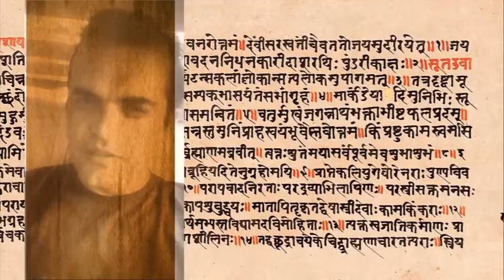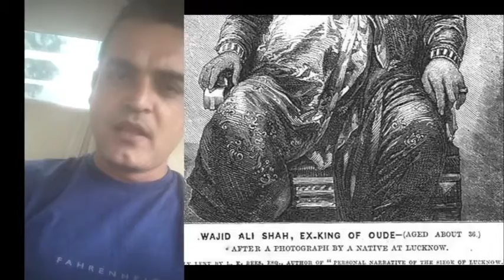Lucknow In 3 Minutes I Sundeep Verma & Ruchi I Cobalt Blue Foundation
Lucknow is a historic city of north eastern India and has a very special place in the development of Indian culture.

Cobalting is our series of travelogues on culture & history around the world.

Muskuraiye Kyunki Aap Lucknow Mein Hai :)